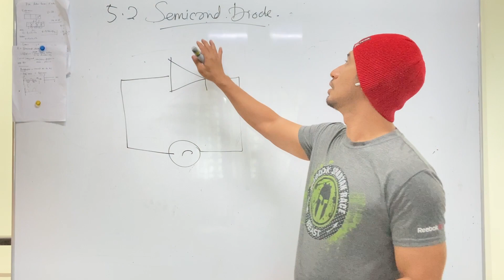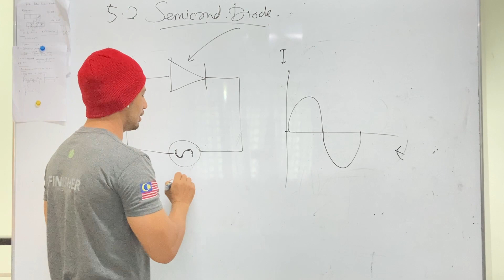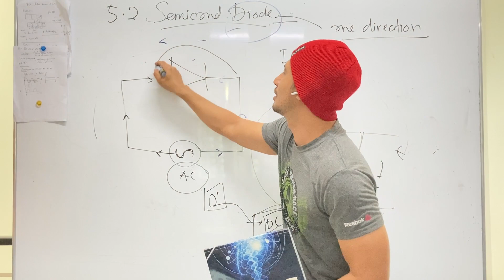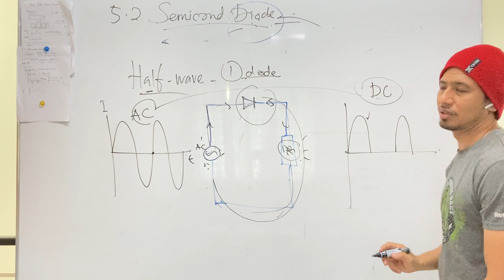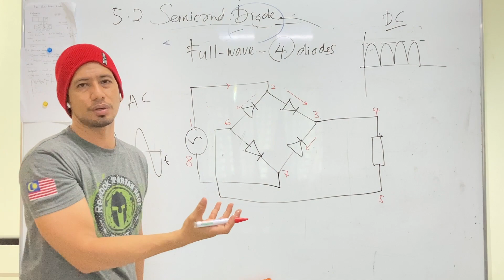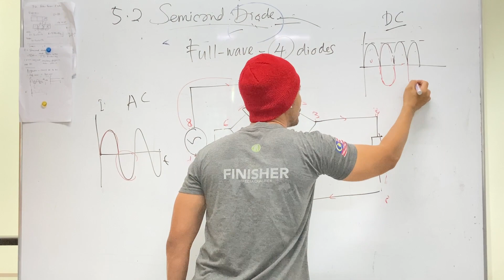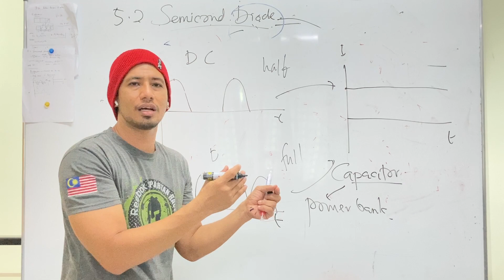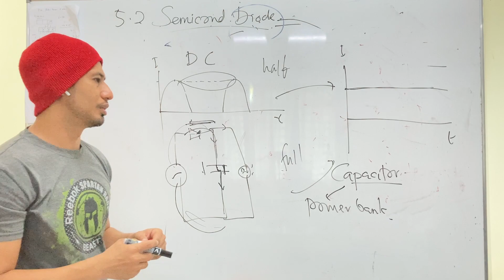Physics KSSM F5 : 5.2 Semiconductor Diode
Chapter 5 : Diode and rectification process